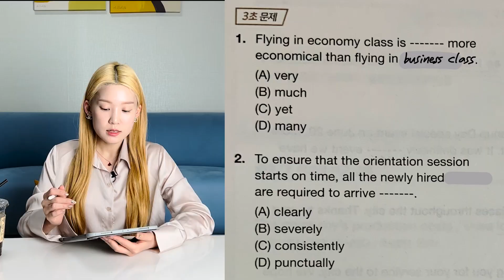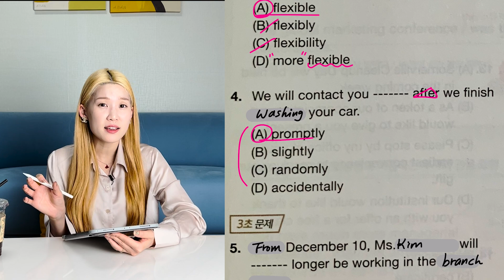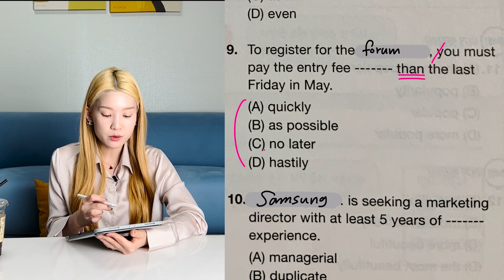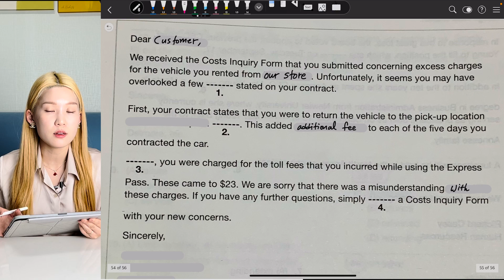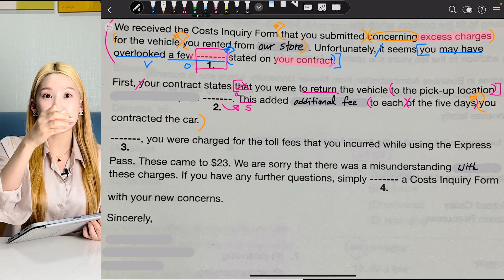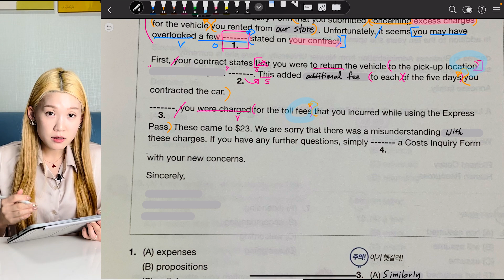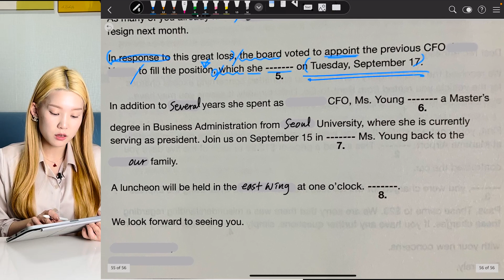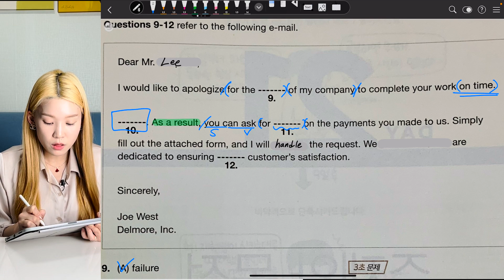[이나클라쓰 TOEIC] - 어려운X 쉬운O 신新유형 문장삽입 12문제 5분안에 풀이완료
앞 부분은-비교급파트이고, 뒷부분-신유형 풀이
앞 뒤 내용을 파악해서 보기에 있는 문장을 해석한 뒤 가장 옳은 것을 고르는 유형이라
기본기가 없는 분들은 어떻게 풀지 막막하실 수 있는데요,
풀어보다 감을 잡기 시작하면 너무나도 쉬운 유형입니다.

(사용 교재는 영단기 토익스타트RC(노란색) 입니다)

*매주 토요일, 초보자용 토익RC 문제풀이수업이 업로드됩니다.